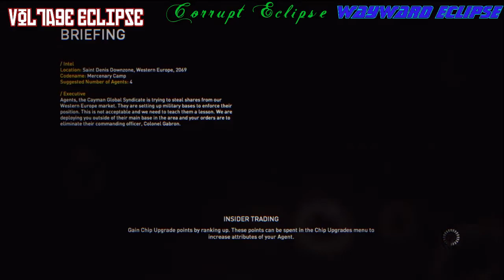Demoed Episode 1 - Syndicate Co-op Demo (Part 1)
In this episode of Demoed. Voltage, Corrupt an Wayward play through the co-op demo of Syndicate a remake of a 1993 Real Time Strategy game, only this time its a first person shooter an is set in the year 2069.

Set in 2069, Syndicate takes players into a dark, Machiavellian world run without government oversight with many syndicates vying for total dominance of their local market place. With no one to question their intentions or actions, three mega corporations -- Eurocorp, Cayman Global, and Aspari -- are at the forefront of this brutal war for control of the pivotal American market.

In the world of Syndicate, everything is digitally connected, including the people. Players aren't limited to the weapons in their hands. Through DART 6 bio-chip technology implanted in their head, players can slow down time and breach the digital world around them to take down their foes using a variety of upgradable hacking mechanics. Syndicate's blend of fast-paced, futuristic, action shooter settings and story combined with innovative chip breach gameplay instantly immerses players in a unique digital world.